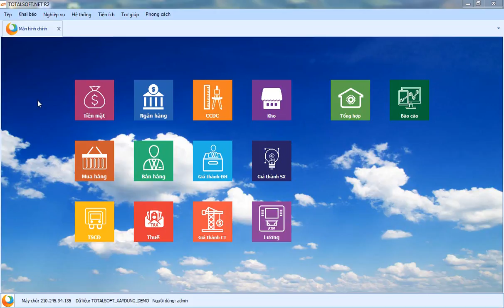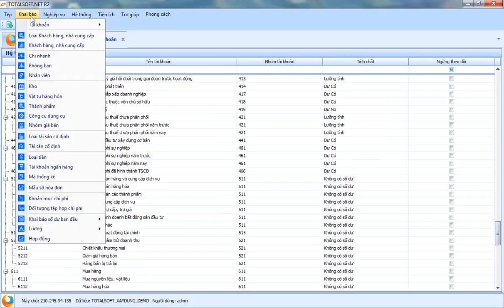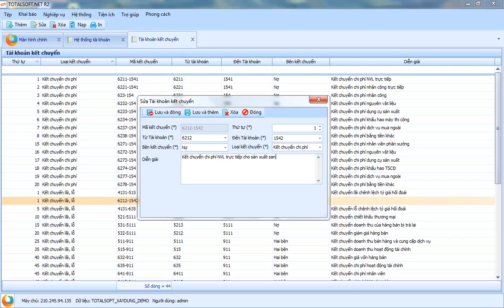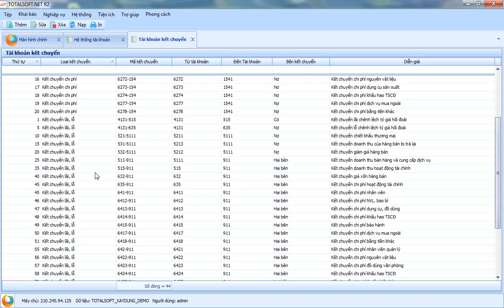Hướng dẫn khai báo các tài khoản kết chuyển số liệu trong phần mềm kế toán Totalsoft